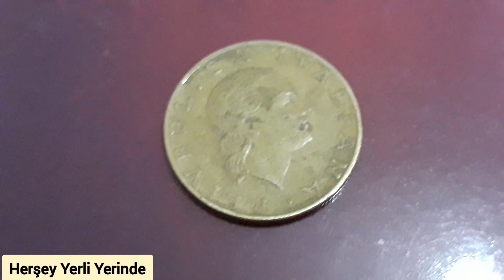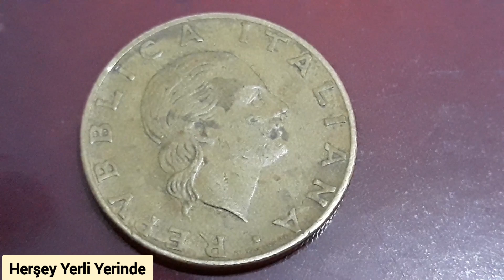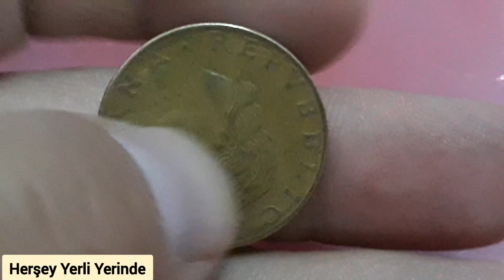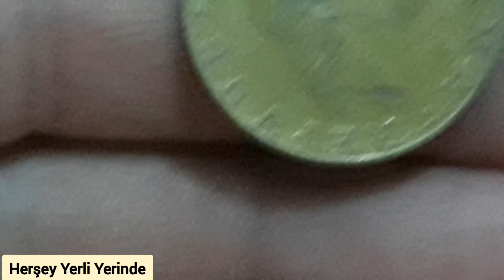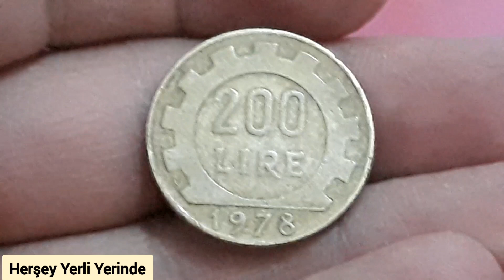Moneta 200 lire 1978'r della Repubblica Italian Most Valuable Italıan Vintage Coin Collection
Herkese merhaba bugün sizlere Eski Tarihli Italyada kullanılmış 1978'r 200 lire madeni parayı gösteriyorum.Döneminin en iyi paralarından .Dünya geneli koleksiyonumu tanıtmaya devam ediyorum .Keyifli izlemeler dilerim .

1972 D Very Rare 10 Dime Cent Coin Liberty With İnformation About The Price of my Collection $$??

Super rare 1964 D Jefferson Nickels 5 Fıve Cents Worth Huge Money .Have Much Are They Dollars $$$?

The most valuable dime from the 1981'p in circulation! Rare dimes worth money - Coins to look for!!